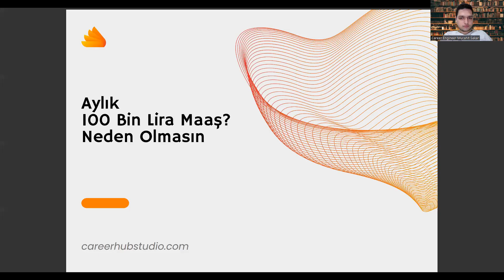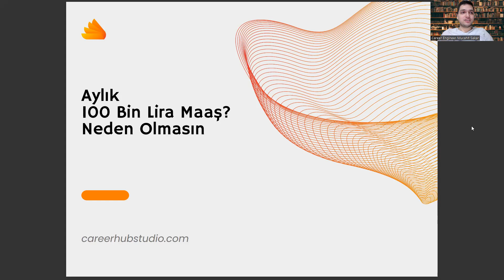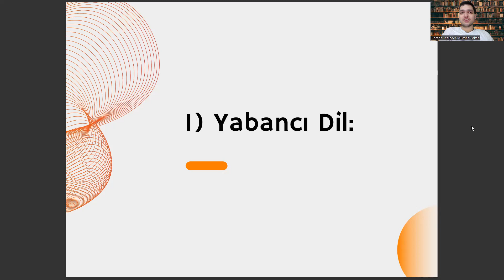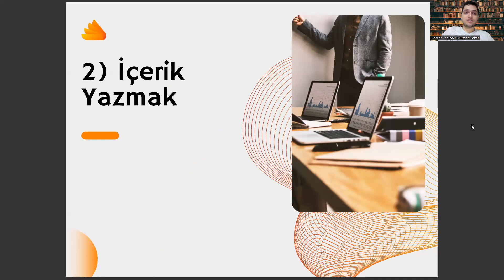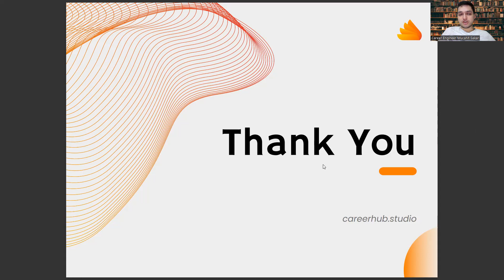Kimya Bölümünde Okuyup Ayda 100 Bin Lira Kazanmak? Neden Olmasın!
diyetisyenlik taban puanları 2022 , yks puan hesaplama 2022 , veterinerlik taban puanları 2022 , edebiyat öğretmenliği taban puanları , kimya mühendisliği sıralama 2023 , bursa uludağ üniversitesi , çevre mühendisliği sıralama , hacettepe üniversitesi taban puanları 2022 , istinye üniversitesi taban puanları ,